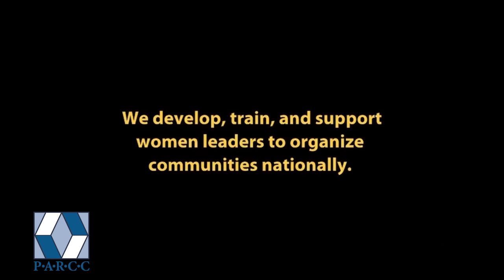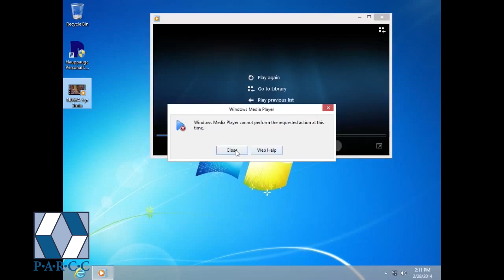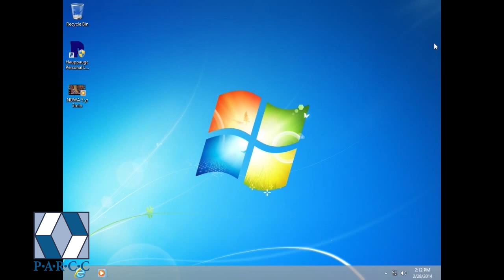Labor Symposium - "From Exclusion to Power": Labor Law and the Right to Organize, Domestic Workers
Panel 1 - Domestic workers

This panel focuses on domestic workers (e.g., home health care workers, house cleaners, child caregivers) who have recently won "Domestic Workers' Bill Of Rights" bills in states across the country (including NY) as well as new federal regulations including the nearly 2 million domestic workers in basic minimum wage and overtime pay laws.

• Introduction and welcome: Matt Huber, Department of Geography
• Premilla Nadasen, Visiting Associate Professor, Barnard College
• Barbara Young, National Organizer, National Domestic Worker Alliance
• Kate Griffith, Associate Professor of Labor and Employment Law, Cornell University